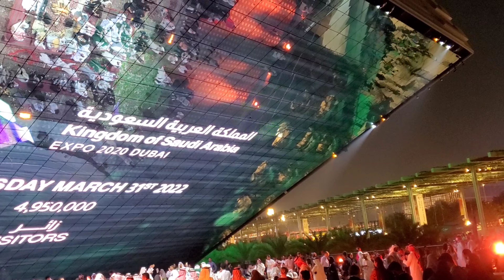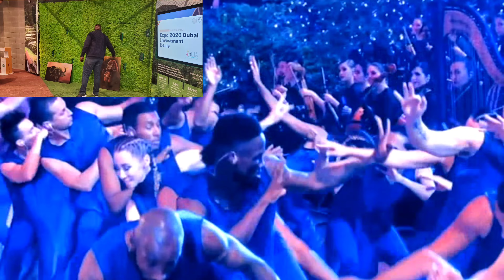Expo2020 Closing Ceremony | Queroz Art Gallery Exhibition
Expo2020 was a World Expo hosted by Dubai in the United Arab Emirates from 1st October, 2021 to 31st March, 2022. Originally scheduled for 20th October, 2020 to 10th April ,2021 but it was postponed due to the COVID-19 pandemic. Despite being postponed, organizers kept the name Expo2020 for marketing and branding purposes. Queroz Art Gallery represented at the Ugandan Pavilion as it showcased wildlife paintings to attract and promote tourism in Ugandan.